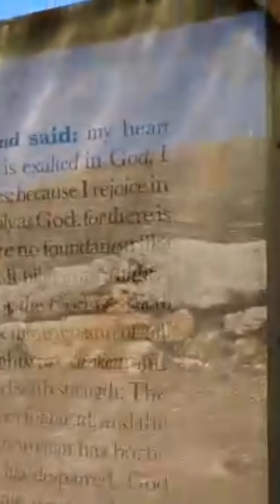Caravana Israel 2019 - Shilo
Tel Shiló é um lugar de origens importantes para o povo judeu e, mesmo sem grandes palácios ou muralhas poderosas, é um dos locais mais teatrais no país.

No território da tribo de Efraim, os filhos de Israel trouxeram o Tabernáculo (Josué 18:1), tornando Shiló um centro religioso para os israelitas, antes mesmo de Jerusalém.
O caminho até o monte tem uma bela vista do vale, onde ocorreu uma das histórias mais coloridas da Bíblia: o festival de verão da colheita da uva, quando as filhas de Shiló vieram dançando e os homens de Benjamim buscavam noivas dentre elas (Juízes 21:15-23).